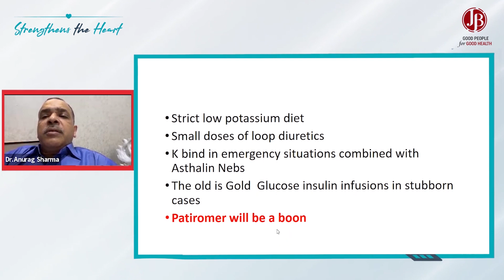How do we manage Hyperkalemia with ARNI?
To manage the hyperkalaemia with ARNI therapy:

• Advice the patient to consume strict low potassium diet
• Prescribe small doses of loop diuretics
• Give glucose insulin infusions in stubborn cases (“The old is Gold”)
• Patiromer (a potassium-binding agent) will be a boon

In emergency situations, use of potassium-binding agents along with asthalin nebulisation is beneficial.